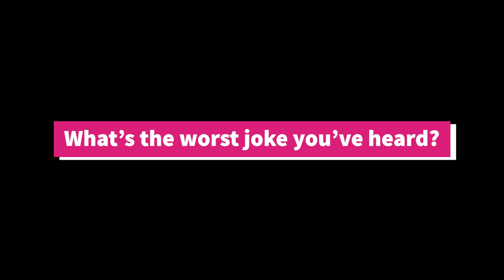What's It Like Doing A Ski Season in Queenstown, New Zealand? Watch & Find Out.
Check out what Mara had to say about her time on our Ski Instructor Training Course in New Zealand.

Mara has written an awesome account of her time on the ski instructor course in Queenstown, check it out